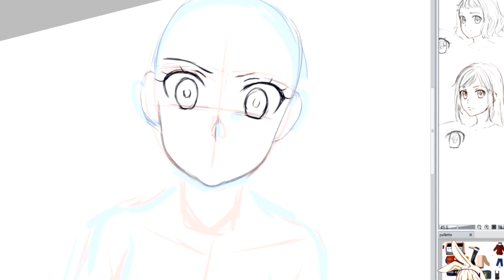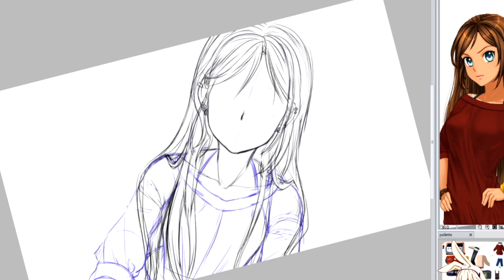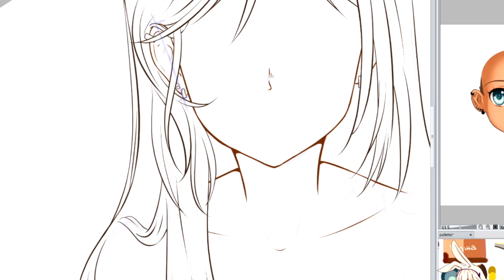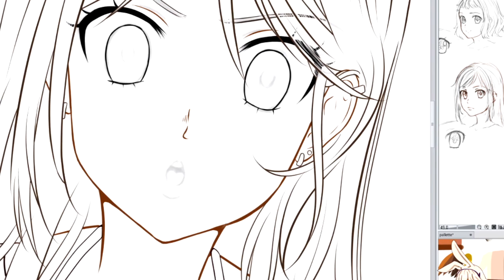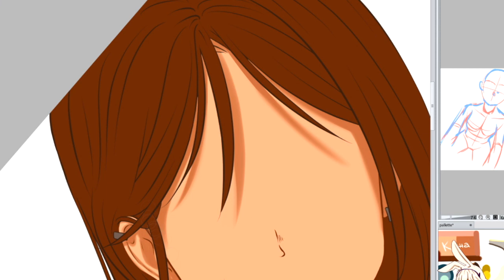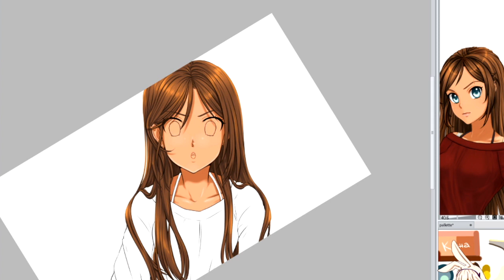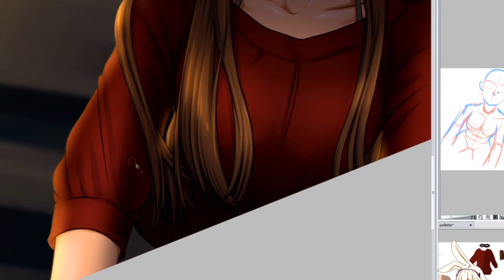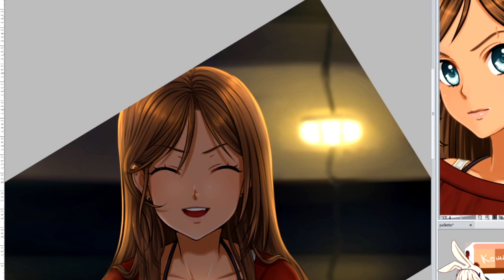Little Green Girl CG Speedpaint (Stasya)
Видеопроцесс ускорен и смонтирован, реальное время рисования 3 часа 20 минут
For visual novel Little Green Girl